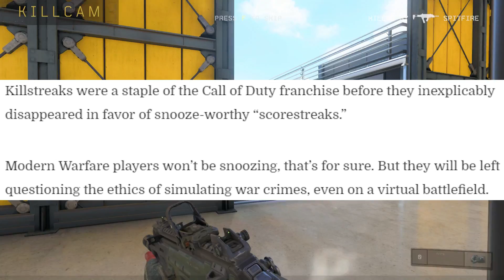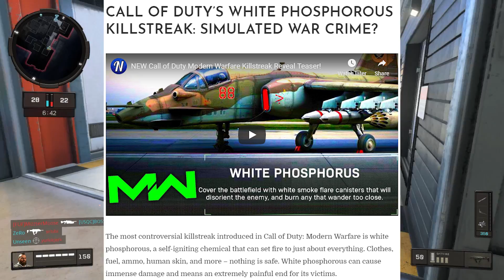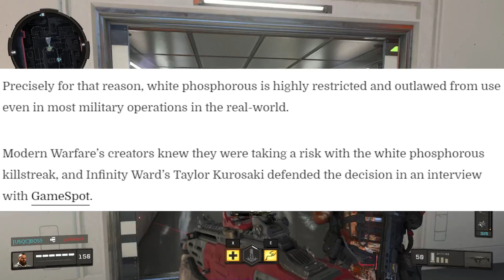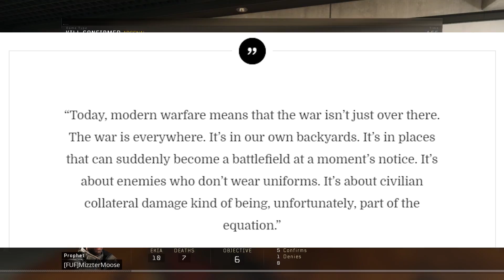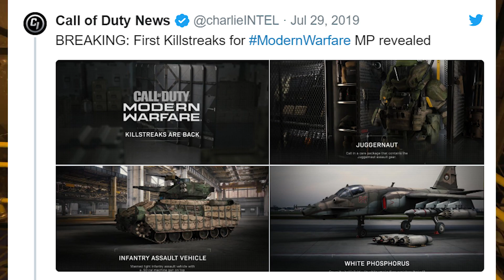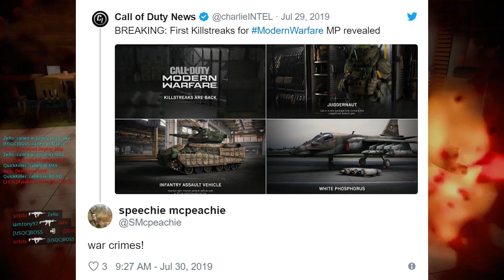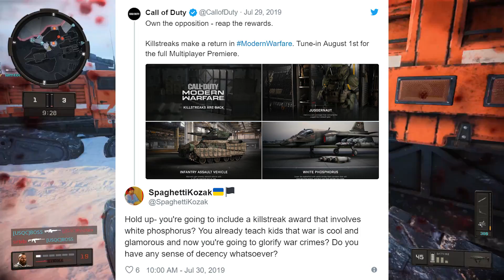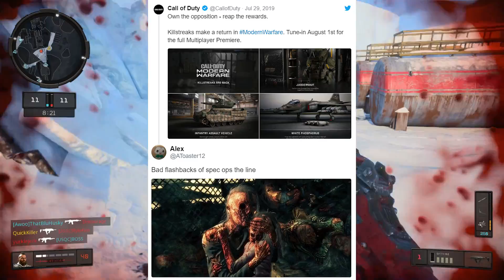Call of Duty: Modern Warfare is "Offensive, Unethical, and Encourages War Crimes"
Call of Duty Modern Warfare (2019) just had it's multiplayer gameplay reveal. Despite the game looking really good, some games journalists out there are calling Modern Warfare "offensive, too realistic, unethical, divisive, etc..". But today we are looking at probably one of the worst takes on this game I have ever seen. Apparently Modern War including the white phosphorous killstreak is apparently encouraging kids to commit war crimes. This is even worse than that awful IGN Modern Warfare Campaign E3 Impressions video. Overall, Modern Warfare looks really good imo, but we need the mini map back.